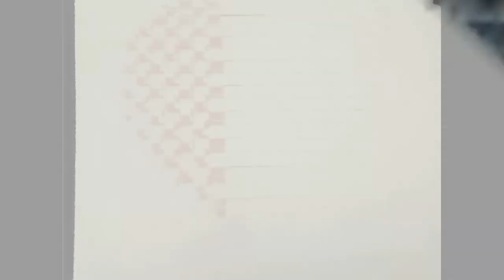Drawing & Impulsivity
Drawing & editing by me :)
If you want to follow me welcome: